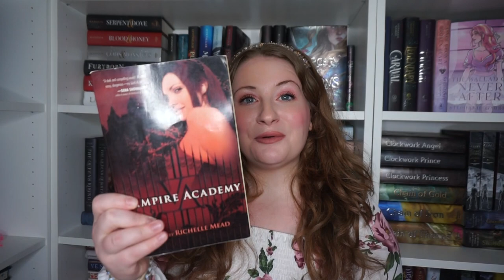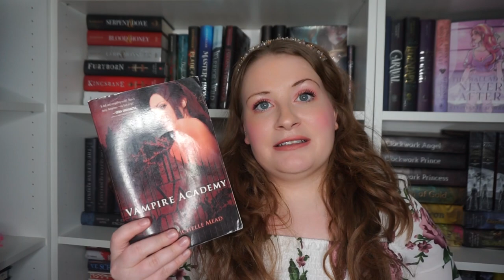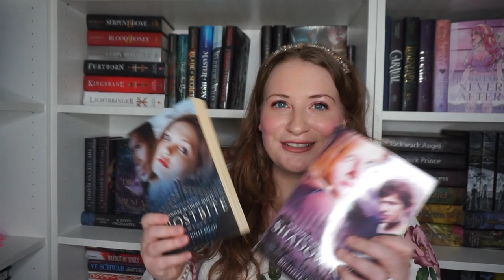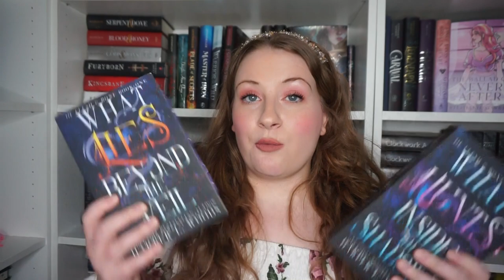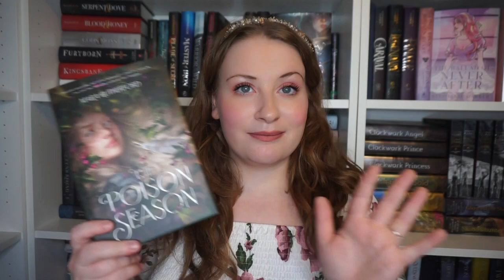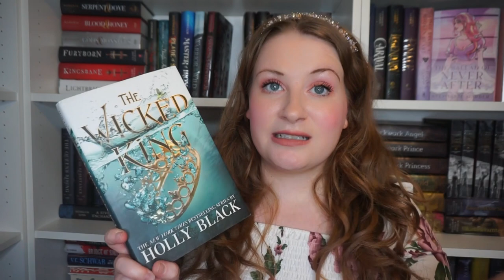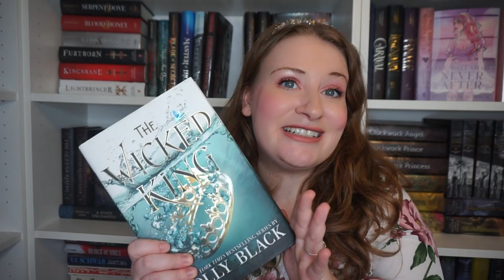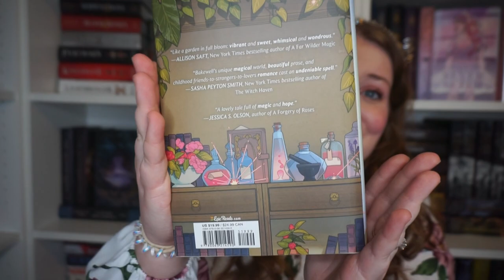what I’m planning on reading for my birthday month 🎂 | april tbr